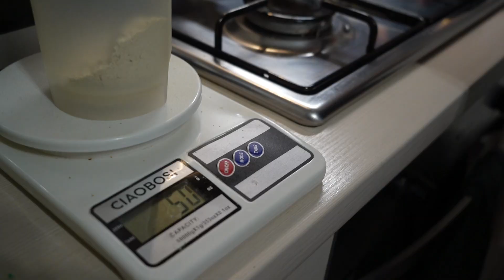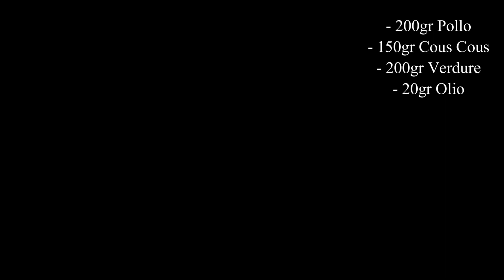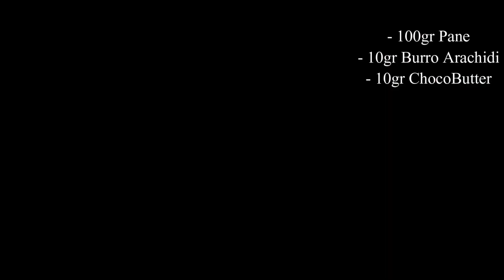Full Day Of Eating | OFF SEASON (Clean Bulk)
💰 10% di SCONTO e numerosi REGALI con il codice LBFIT sul sito